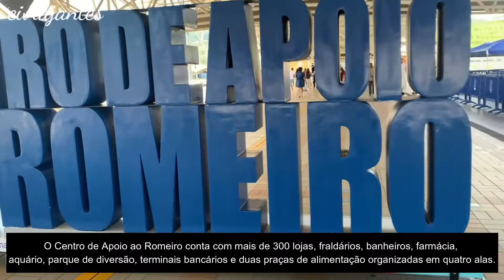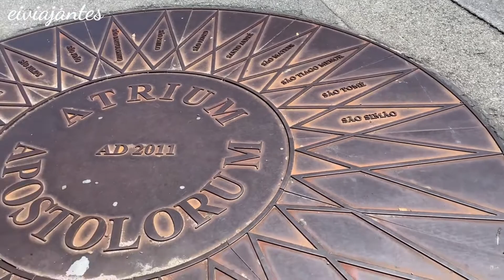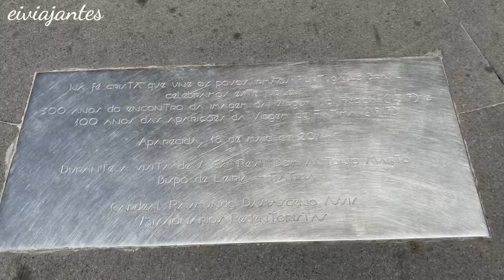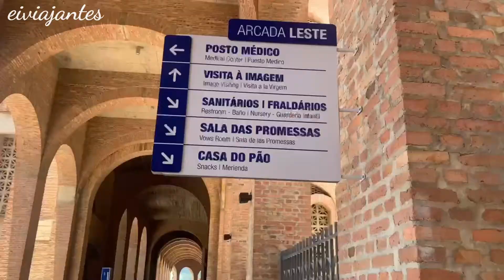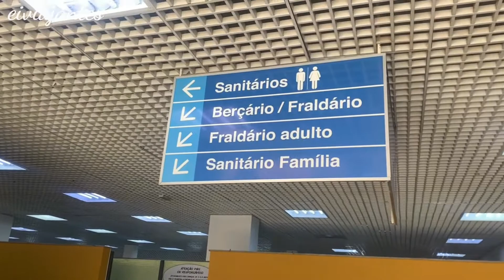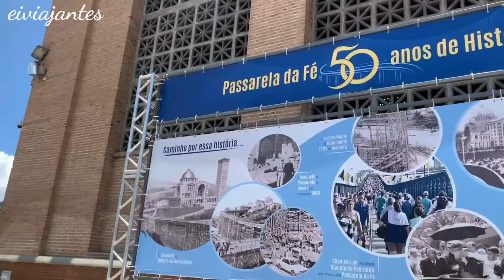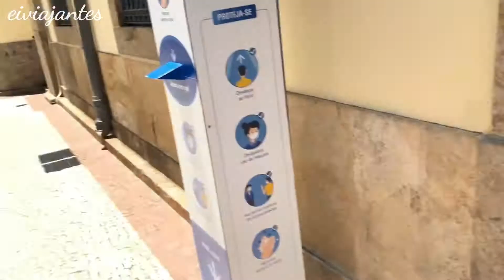CONHEÇA APARECIDA DO NORTE | BASÍLICAS NOVA E ANTIGA | Eiviajantes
No vídeo mostraremos o Santuário Nacional (Basílica Nova) e a Basílica Histórica (Basílica Velha) de Nossa Senhora Aparecida.

Quem nos acompanha há algum tempo, sabe que logo após termos retornado do Caminho de Santiago de Compostela, descobrimos que Izac estava com Câncer (Linfoma) e passamos um bom tempo em tratamento, sem jamais perdermos a fé.

Nossa visita à Aparecida do Norte foi justamente para cumprirmos uma promessa pela cura da doença. Sabemos que teremos que continuar o acompanhamento e estarmos sempre atentos a tudo, mas Nossa Senhora Aparecida jamais desampara seus filhos.

Aproveitamos essa visita para mostrar um pouco mais de cada espaço do Santuário Novo e fazermos o trajeto até a Basílica Antiga mostrando como ela também é lindíssima.

Esperamos que gostem do vídeo e que Nossa Senhora Aparecida abençõe  cada um de vocês!!

Aproveite também para deixar o seu Like, Compartilhar e Comentar. Sua opinião é muito importante pra nós. Além do que o YouTube entende que estamos entregando um bom conteúdo pra vocês!

Responderemos a todos sempre que possível!!

Pode chegar e sinta-se à vontade. Será um prazer ter sua companhia nessa aventura e em muitas outras que virão.

Nossos contatos caso queira se manter conectado(a) com a gente

Siga a gente por lá também, sempre postamos novidades!

Song: Céu Limpo